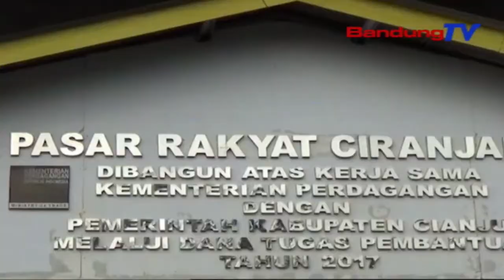Ratusan Kios Pasar Ciranjang Ludes Terbakar | SBR | BANDUNGTV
SBR | BANDUNGTV| KRISANTI | Ratusan Kios,Di Pasar Ciranjang,Kabupaten Cianjur,Ludes Terbakar,Senin Siang. Penyebab Kebakaran Hingga Kini Masih Dalam Proses Penyelidikan Pihak Kepolisian. Meski Tak Ada Korban Jiwa,Kerugian Ditaksir Mencapai Miliaran Rupiah